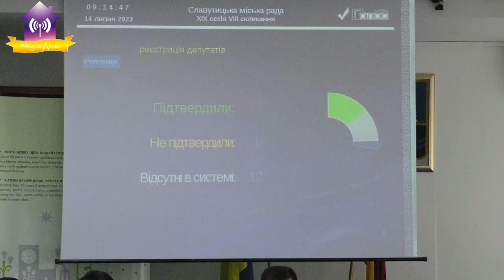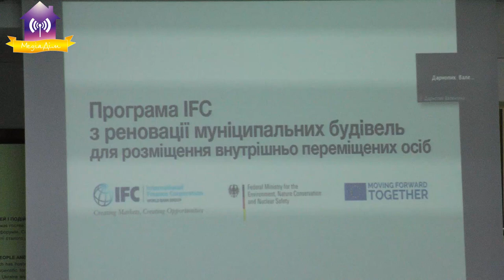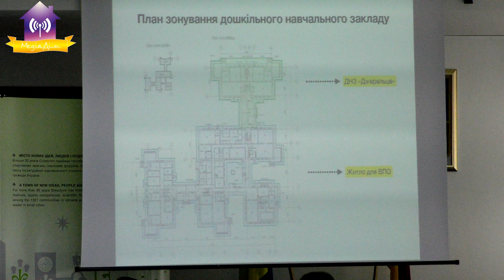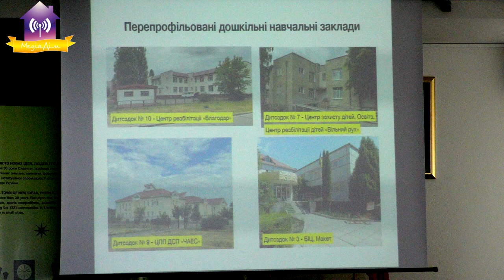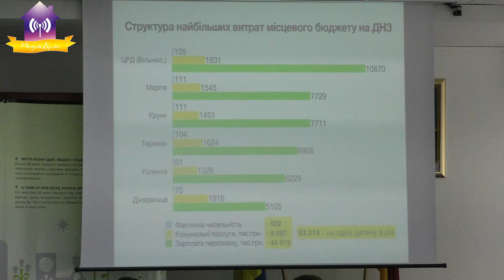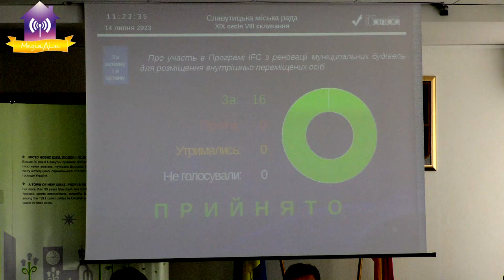19 сесія Славутицької міської ради (частина 3) 14.07.2023